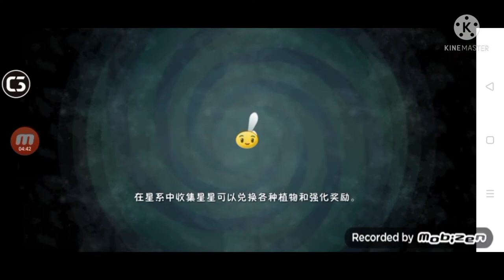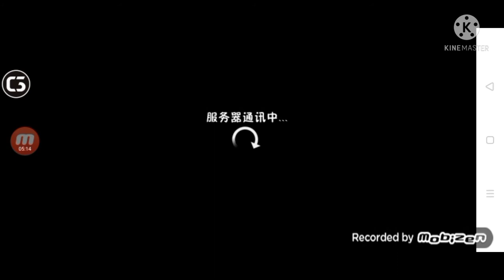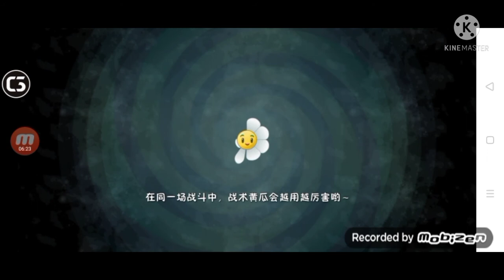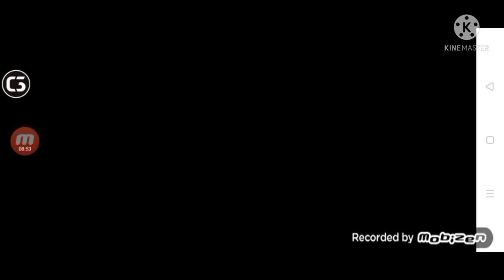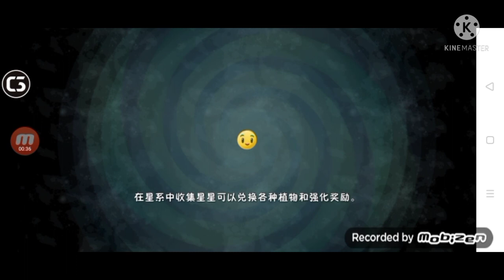Plants vs Zombies 2 Chinese New update new plant nuclear Earthstar